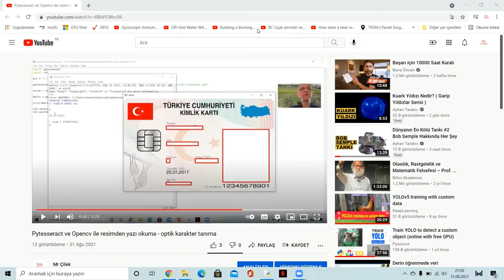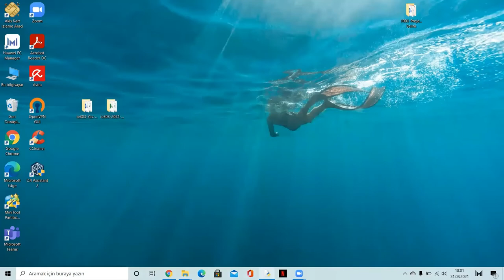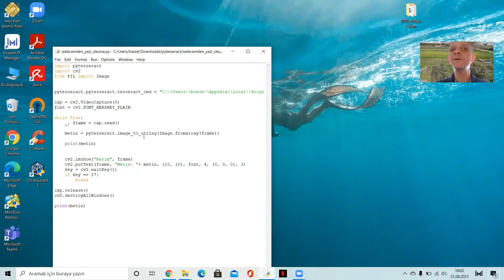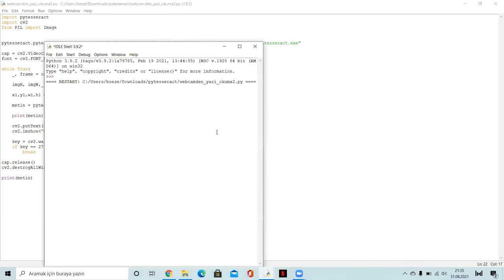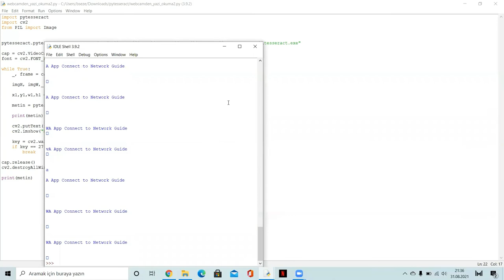Pytesseract ve Opencv ile webcam den yazı okuma - optik karakter tanıma Bölüm 2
Bu video " BfvPCMvcPA" linkindeki bir önceki videonun devamıdır. İlk videoda sadece resim üzerinde metin okuma yapılmıştı. Burada ise webcam den alınan canlı görüntüden metin okuma yapılmıştır. Önceki videoda kurulum için gerekli dosyalar anlatıldığı için önce o videonun seyredilmesi önerilir.

Webcam den metin okuma için Python kodu:
import pytesseract
import cv2
from PIL import Image

pytesseract.pytesseract.tesseract_cmd = "C:\\Users\\bseze\\AppData\\Local\\Programs\\Tesseract-OCR\\tesseract.exe"

cap = cv2.VideoCapture(0)
font = cv2.FONT_HERSHEY_PLAIN

while True:
    _, frame = cap.read()

    imgH, imgW,_ = frame.shape

    x1,y1,w1,h1 = 0,0,imgH,imgW

    metin = pytesseract.image_to_string(Image.fromarray(frame))

    print(metin)

    cv2.putText(frame, metin, (x1 + int(w1/50), y1 + int(h1/50)), font, 1.5, (0, 0, 0), 2)
    cv2.imshow("Resim", frame)

    key = cv2.waitKey(1)
    if key == 27:
        break

cap.release()
cv2.destroyAllWindows()

print(metin)